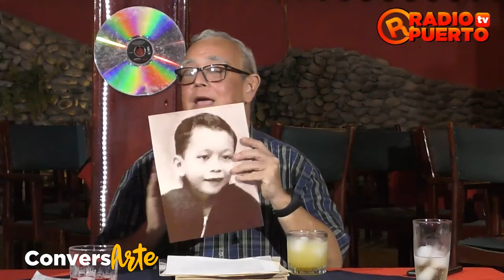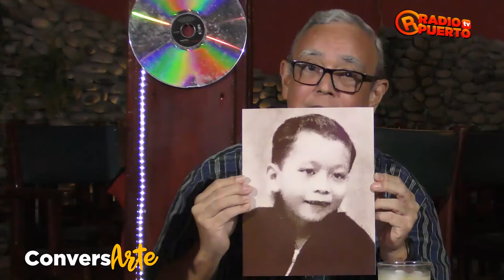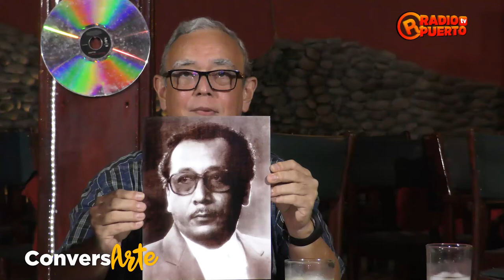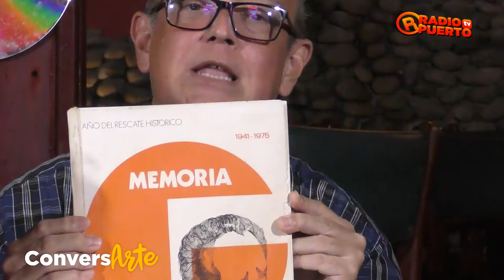CONVERSARTE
Programa: ConversArte
Conductor: Carlos Martínez
In memoriam Nicolás Chen Apuy